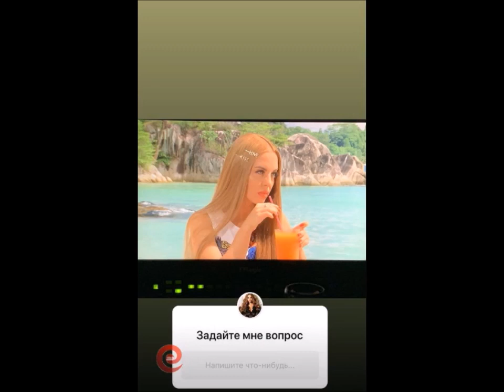Мондезир и Юлия Ефременкова в сторис 16 05 2019